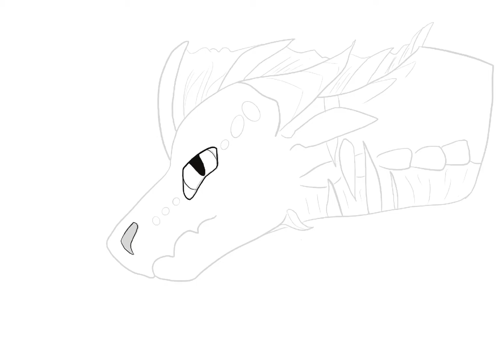The Dragon OTA payment 2/6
Sorry it’s taking so long for me to finish these. I’ve been putting most of my effort into the channel banner but here is the speedpaint of the headshot for boreas